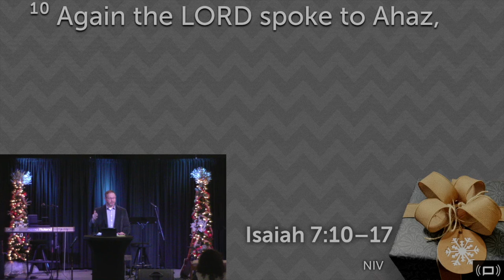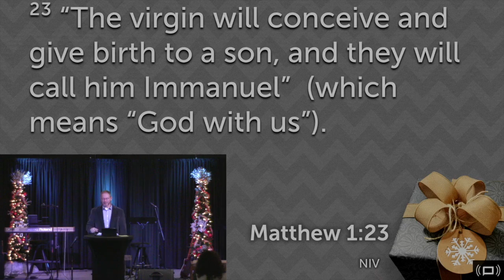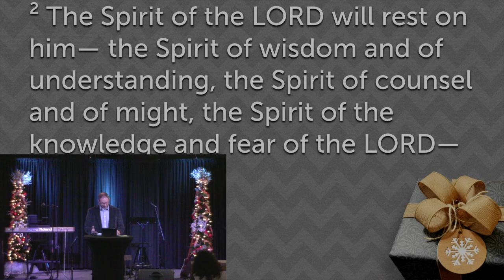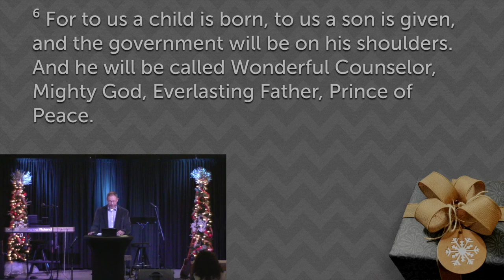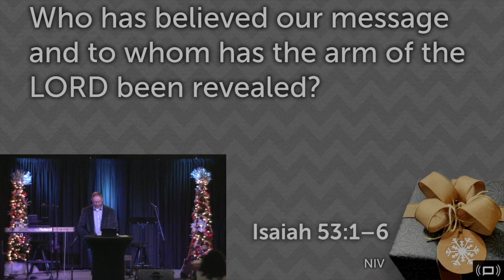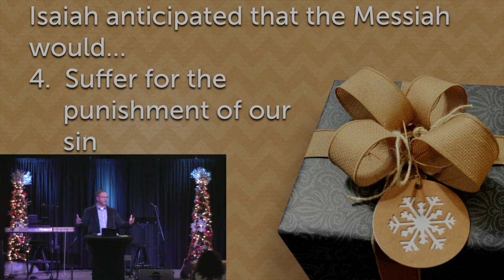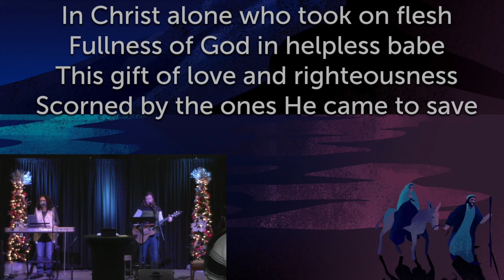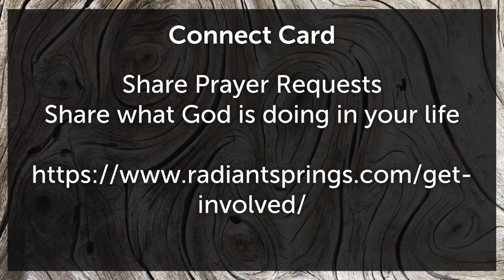Anticipation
Catch the message from Sunday, November 29, 2020.